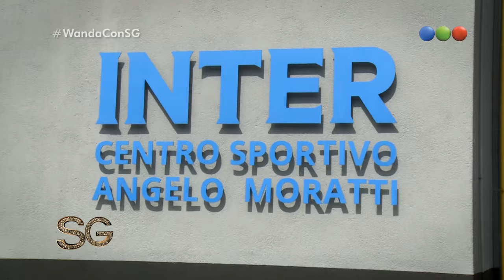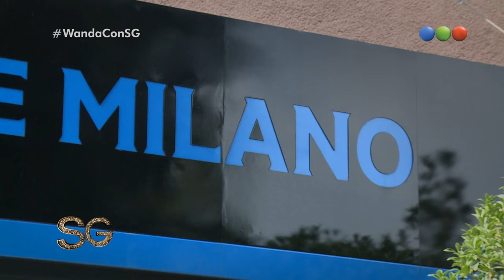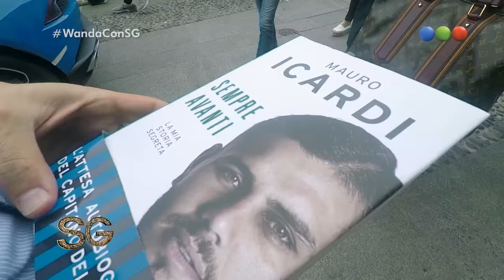Programa Especial 02 con Wanda Nara (27-09-2017) - Susana Giménez 2017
¡Entrá a o descargá MiTelefe para ver más!
Susana viajó a Milán y visitó a Wanda Nara: charlas íntimas, compras, paseos en moto, fútbol y la lujosa vida de la modelo con sus hijos y Mauro Icardi.